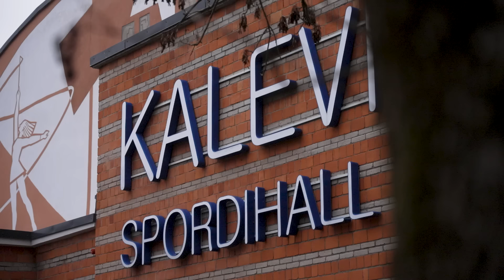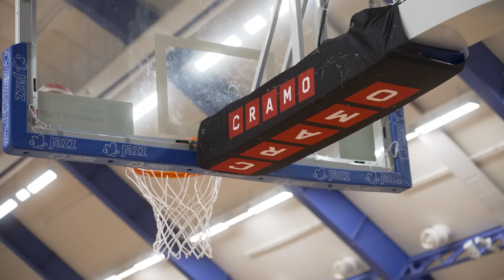"Mängumehed" S2 E10 - Artur Konontšuk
Korvpallisaate kümnendas episoodis vaatame otsa BC Kalev/Cramo mängumehe Artur Konontšuki päevadele professionaalse korvpallurina.